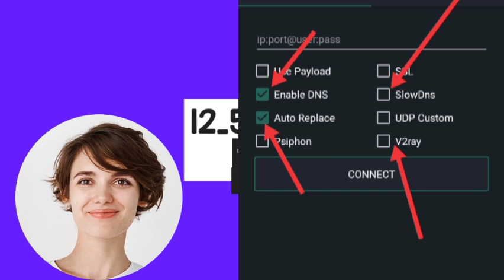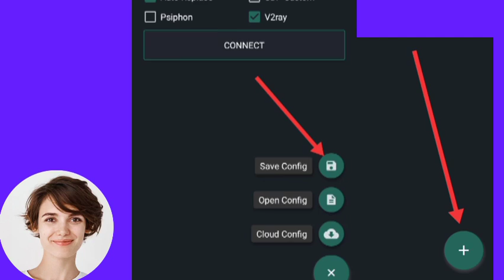Step-by-Step Guide to Configuring V2ray DNS on Http Custom VPN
In this video, I'll be showing you how to set up a v2ray DNS account on Http Custom VPN. With this method, you can ensure a secure and private internet connection. Follow along with the step-by-step instructions to get started.